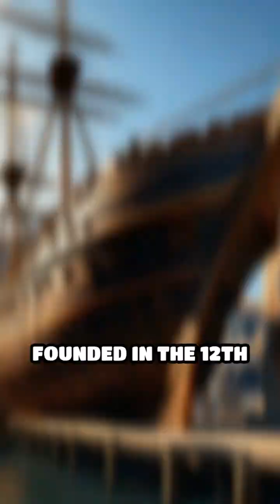Venetian Arsenal: Powerhouse of the Seas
Discover how Venice built ships in a day and changed history!